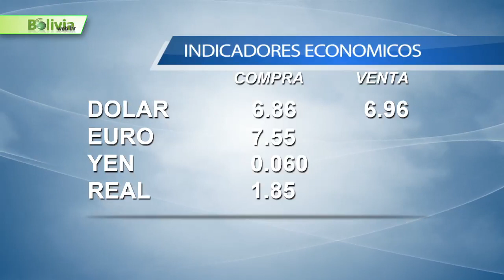Últimas noticias de Bolivia: Bolivia News - 10 marzo 2016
- Continúan los cuestionamientos sobre los contratos realizados por la empresa china CAMC.

- La COB y CSUTCB, recomendaron al presidente Evo Morales una evaluación de su equipo de ministros.

- Senamhi declaró alerta meteorológica roja para seis departamentos.

- TSE inició un proceso de oficio en contra de la ministra de Comunicación, Marianela Paco.

- El gobernador de Santa Cruz, Rubén Costas, indicó que no lo intimidarán con una imputación.

- Sport Boys evitó una derrota sobre el final del partido contra The Strongest, gracias al tanto del argentino Marcos Ovejero.

- Esta noche Bolívar enfrenta a Boca Juniors, en un esperado partido por las eliminatorias en Copa Libertadores de América.